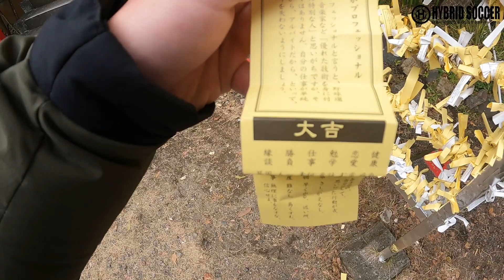【#1】大怪我からの再スタート〜リアルサッカードキュメンタリー〜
日本一守備が上手くなるサッカーチャンネル
HYBRID SOCCER
〜ハイサカ 【ディフェンス塾】〜

(編集:ゆーと)